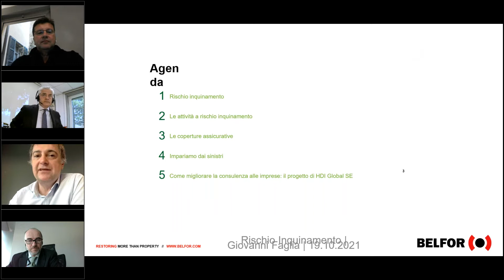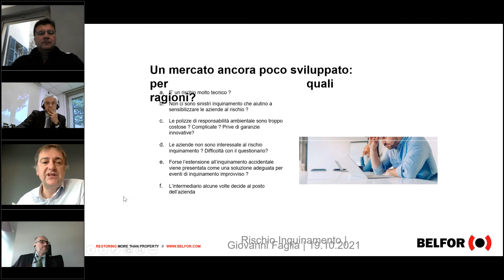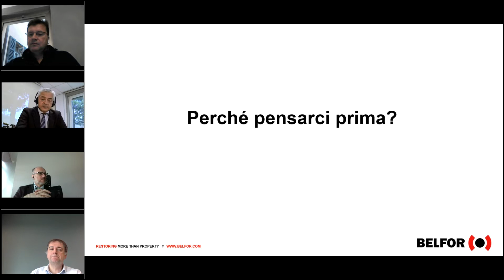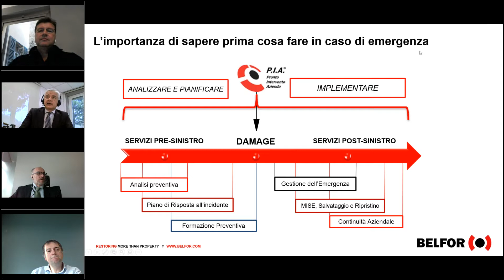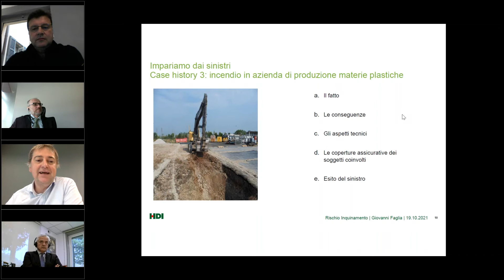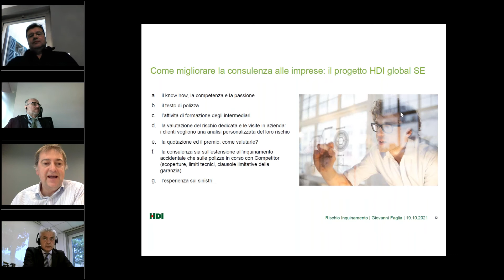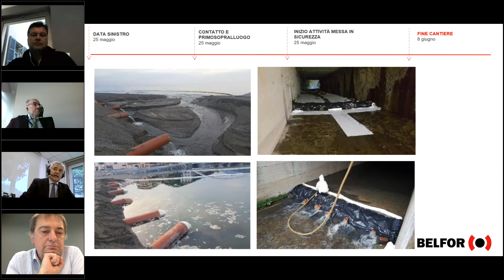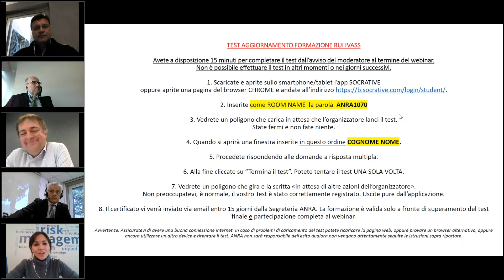Perché il rischio inquinamento viene sottovalutato in Italia?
In Italia si stima che solo il 3% delle aziende abbia una copertura danni inquinamento adeguata; questo denota che la maggior parte delle aziende italiane sottostimi questa tipologia di rischio e soprattutto non consideri la perdita pecuniaria conseguente al danno.

Anra e HDI Global hanno dato appuntamento martedì 19 ottobre 2021 dalle ore 9.30 alle 11.00 per discutere insieme di rischio inquinamento, analizzando le soluzioni assicurative più innovative e le modalità corrette con cui aiutare le aziende a valutare il proprio rischio ambientale, con lo scopo di supportare i broker nell’ offrire la corretta consulenza, prendendo spunto anche da alcuni sinistri di particolare interesse.

Ne hanno parlato Stefano Scoccianti – Enterprise Risk Manager Hera e Consigliere ANRA, Giovanni Faglia – Pollution Underwriting Manager HDI Global SE, Filippo Emanuelli – Managing Director Belfor italia e Uberto Ventura - Chief Risk Officer Finarvedi spa, Gruppo Arvedi.